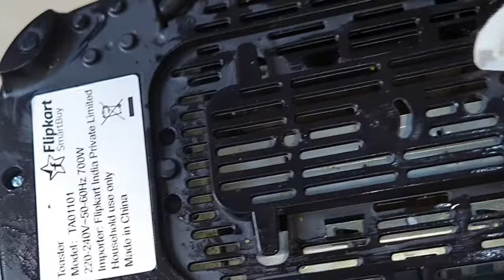How To Clean Your Dirty Toaster || Deep Cleaning Toaster With Tips || It's My Own Idea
how to clean the toaster inside
how to clean toaster from inside
how to clean pop up toaster
clean toaster inside
clean a toaster
how to wash toaster
how to clean your toaster
kak nOYnCTnTb ToCTep BHytpn
cleaning a toaster
how to clean sandwich maker from ins..
how to clean sandwich toaster
how to clean the inside of a toaster
how to clean a sandwich maker
how to
how to clean toaster
how to clean a toaster
how to clean toaster inside
how to clean bread toaster
how to clean a toaster inside
clean toaster
how to clean bread toaster from inside
toaster cleaning
how to clean sandwich maker
how to clean philips toaster
toaster reinigen
how to clean toaster machine
cleaning toaster
como limpiar una tostadora